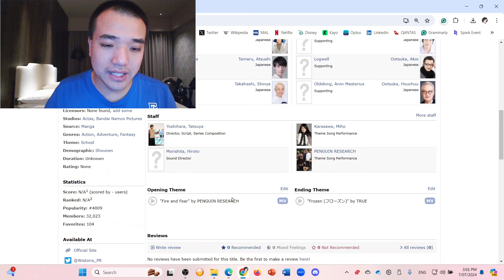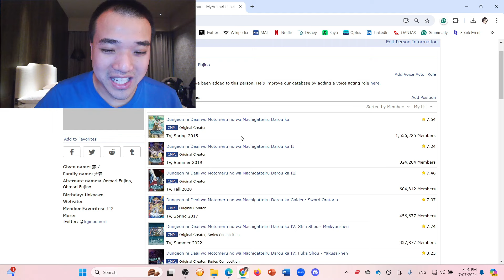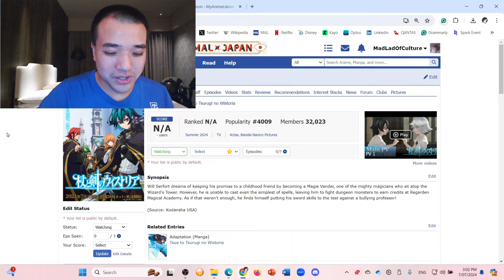THIS IS LITERALLY DANMACHI 😂 | Wistoria Wand and Sword Episode 1 REACTION [杖と剣のウィストリア 1話の反応]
Tsue to Tsurugi no Wistoria Episode 1 Reaction
Tsue to Tsurugi no Wistoria CAPITULO 1 Reacción
杖と剣のウィストリア 第1話 リアクション
杖與劍的魔劍譚 第1集 | 動漫反應

"Will Serfort dreams of keeping his promise to a childhood friend by becoming a Magia Vander, one of the mighty magicians who sit atop the Wizard's Tower. However, he is unable to cast even the simplest of spells, leaving him to fight dungeon monsters to earn credits at Regarden Magical Academy. As if that weren't enough, he finds himself putting his sword skills to the test against a bullying professor!"